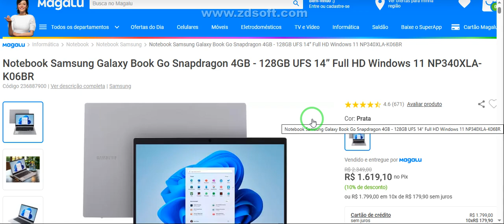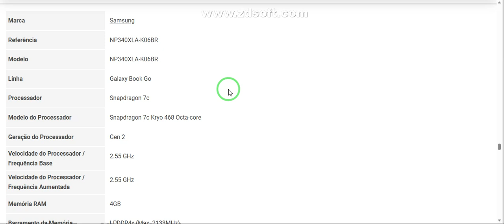Notebook Samsung Galaxy Book Go Snapdragon 4GB 128GB UFS 14” Full HD Windows 11 NP340XLA K06BR